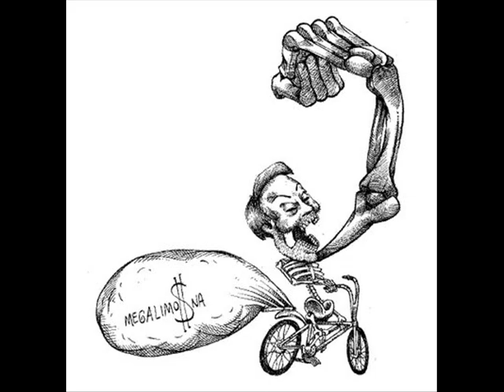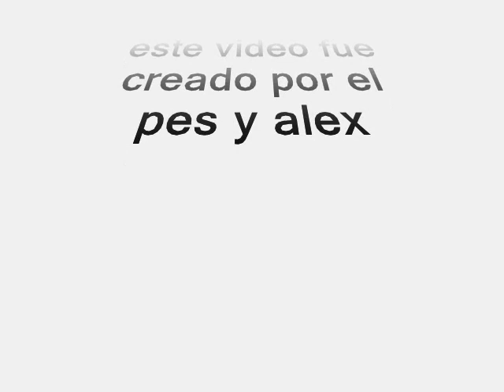sam sam 15 años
el video mejor que el del nacho y que viva el rock and roll mexicano